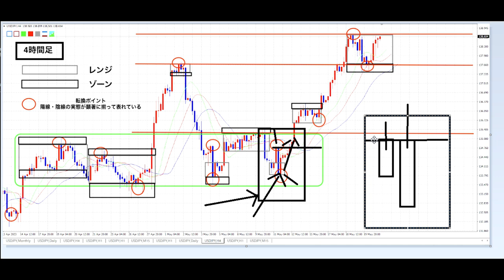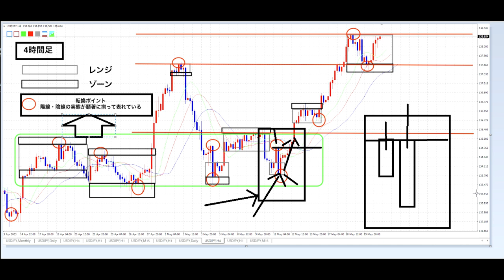【いつか公開】FXシート添削（横並びの陰線陽線の語るもの）